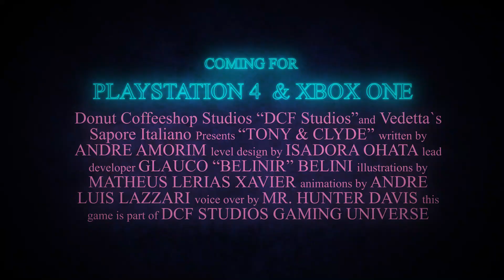Tony e Clyde - Teaser #1 - [Under development for PS4/XBOX ONE/Nintendo Switch]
People sometimes ask me who Tony and Clyde are. And I tell them: They’re not simple thugs from the streets. But they’re not highly trained criminals or professional robbers, either. No way, there’s more to them than just that. You see, some like a bit of the good life: the big piles of money, the glamour of being reverenced in the streets. Others are addicted to the adrenaline rush of an ongoing heist, combined with the smell of recently burned gunpowder, followed by the sound of empty shells falling on the ground. While some simply enjoy watching the world burn, especially when they’re the ones with the empty cans of gas in hand. But Tony and Clyde are different. Why? Well, because Tony and Clyde want the whole package!

***UNDER DEVELOPMENT BY***
DCF STUDIOS

***COMING FOR***
XBOX ONE / PLAYSTATION 4 / NINTENDO SWITCH